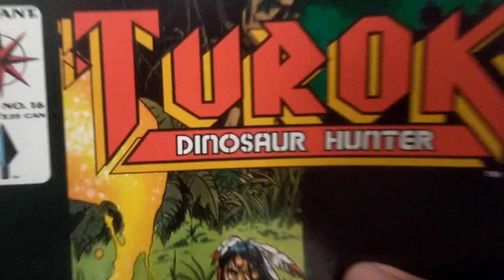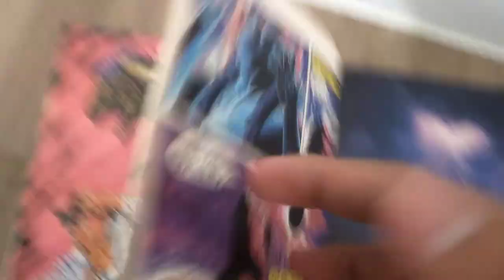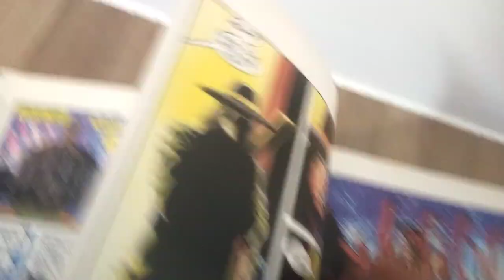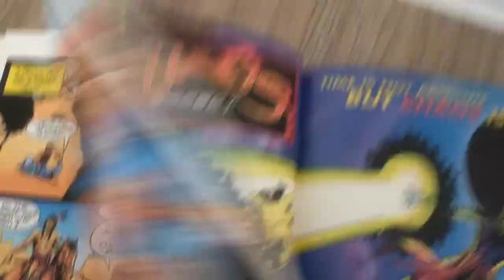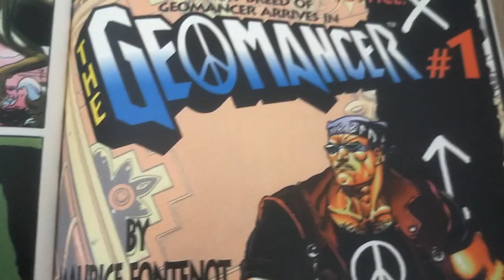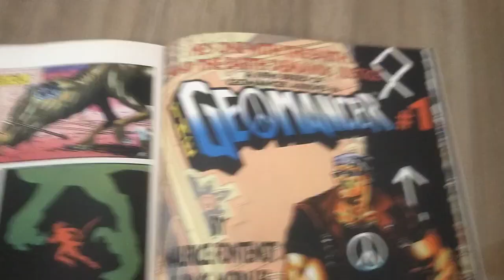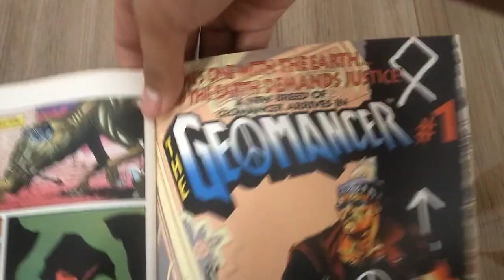Review Comics Turok Dinosaur Hunter